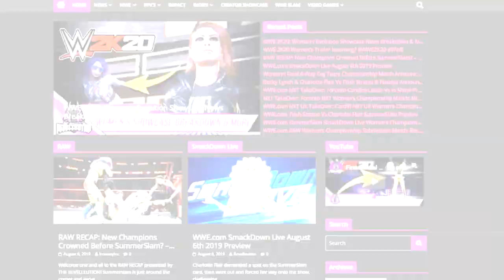Molly Holly Entrance Evolution: Just Bring It! - SVR